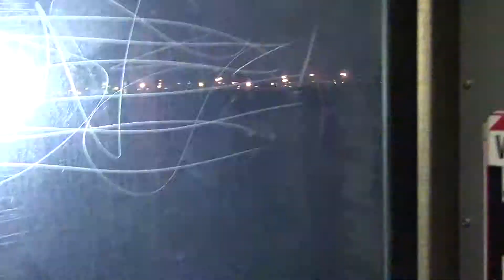12/28/15 NJT 3279 over Portal Bridge